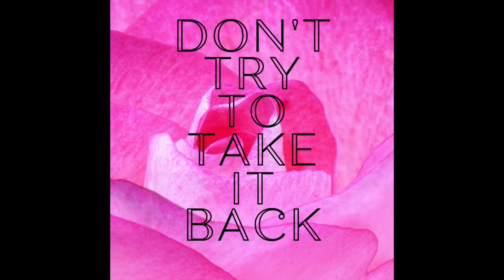LOVE & TROUBLE (Lyric Video) by Joe Con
LOVE & TROUBLE by Joe Con from the instrumental lofi hip hop album
"Dark Twain: Lo Lite" released 10.22.21

T: @wordmadefresh